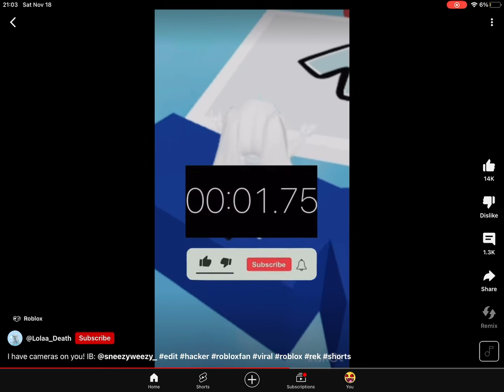You don’t have cameras on me